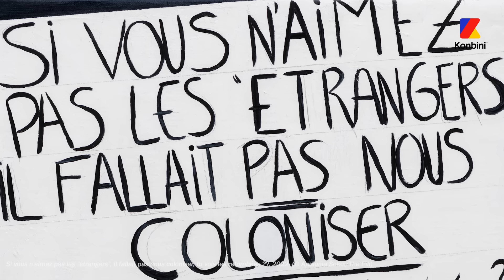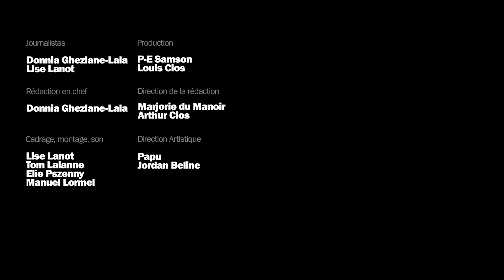Apolonia Sokol : comment devenir une artiste dans une société patriarcale ?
À l'occasion de la sortie du film "Apolonia, Apolonia" de Lea Glob, on a rencontré la peintre Apolonia Sokol, qui nous a raconté les histoires fortes derrière sept de ses œuvres. On a parlé de militantisme, de deuil, de féminisme intersectionnel, d'anus infesté de vers et des CSP+ qui achètent son art.

Le film "Apolonia, Apolonia", de Lea Glob, est en ce moment en salles.